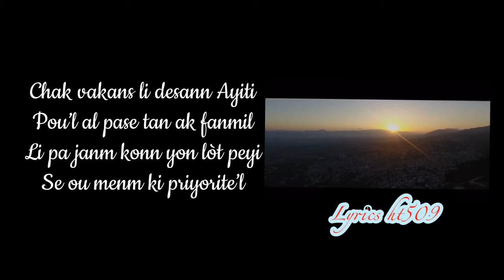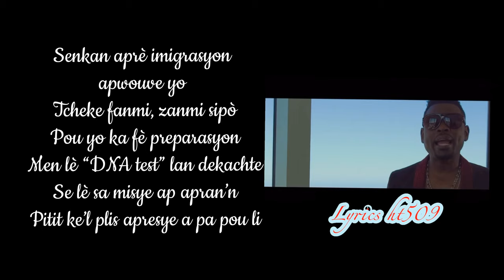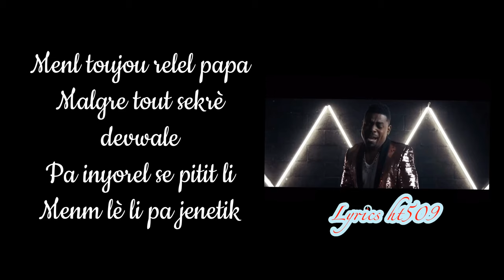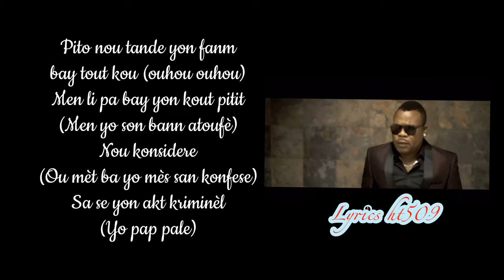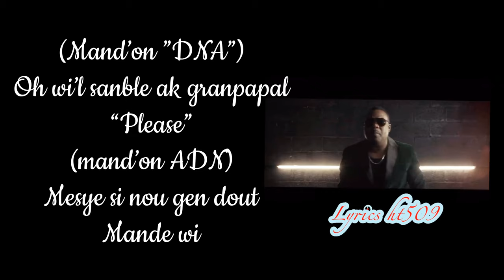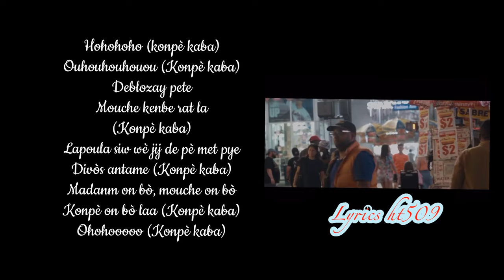Don Bichotte & Nickenson Prudhomme “DNA” (Lyrics + video)